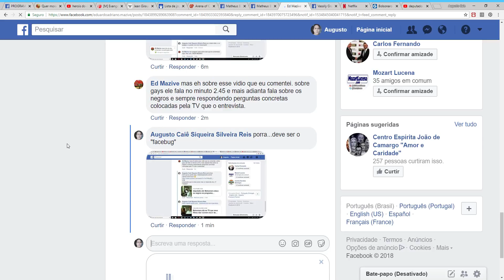Mazive apagando as coisas e se fazendo de desentendido!